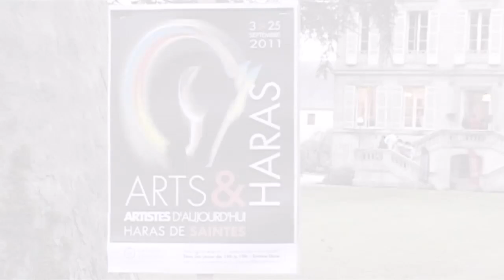Découverte du Salon Art et Haras à Saintes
Vidéo n°88
Titre de la vidéo
Chaîne
Saintes
Description
Du 3 au 25 septembre 2011 se déroule le Salon Art et Haras dans le château du Haras national de Saintes, les 45 artistes sélectionnés pour cette exposition proposent plus de 98 oeuvres consacrées à la passion du monde équestre. Pascal Guimard,
délégué régional de l'Institut français du cheval et de l'équitation délégué au Haras national de Saintes nous explique le but de cette exposition itinérante.